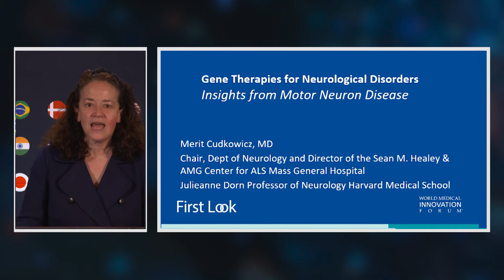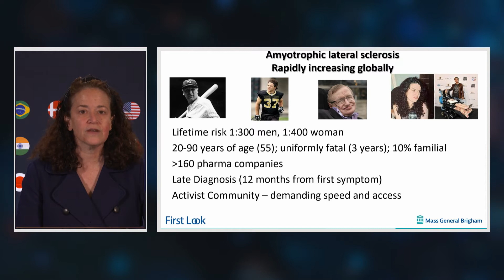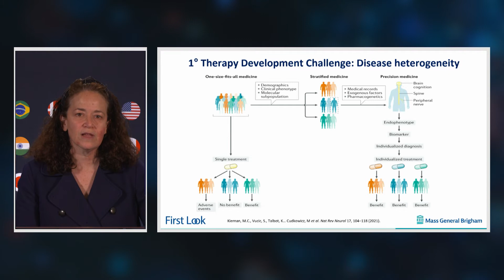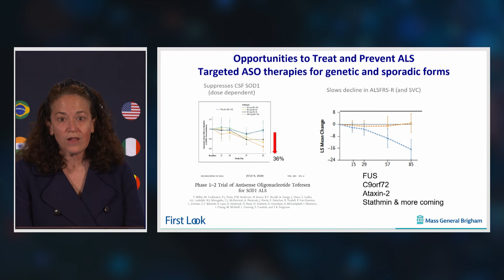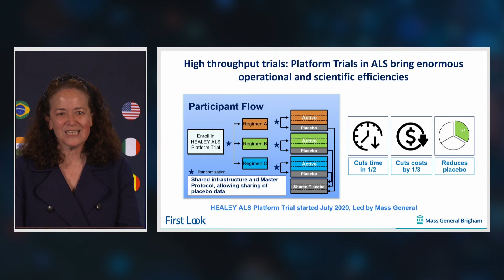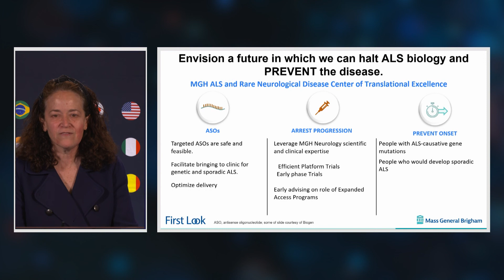2021 FIRST LOOK | Merit Cudkowicz, MD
Gene Therapies for Neurological Disorders: Insights from Motor Neuron Disorders

Merit Cudkowicz, MD
Chief of Neurology, MGH

A leading researcher in amyotrophic lateral sclerosis, Dr. Cudkowicz will discuss recent developments in gene therapy to treat ALS and other neuron disorders. Her innovative work in efficient clinical trial design has further boosted the impact of these drug development programs.